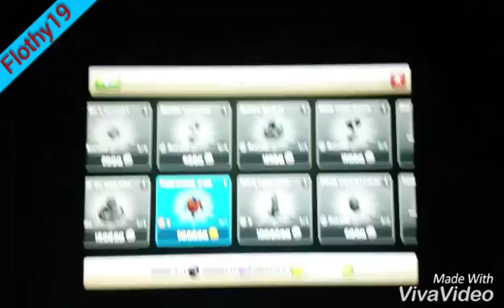Clash of clan : vidéo petit beug de clash